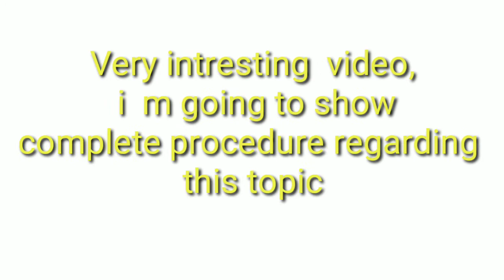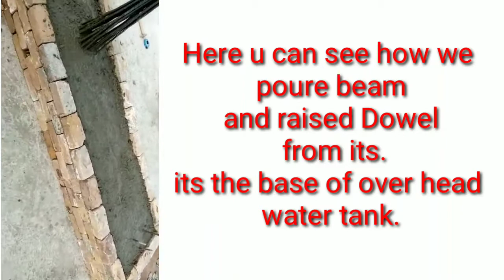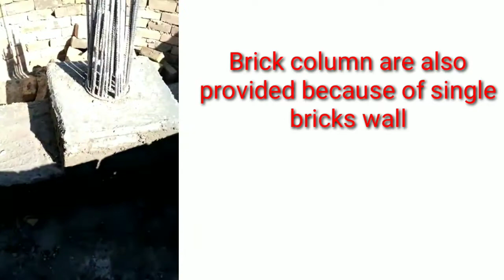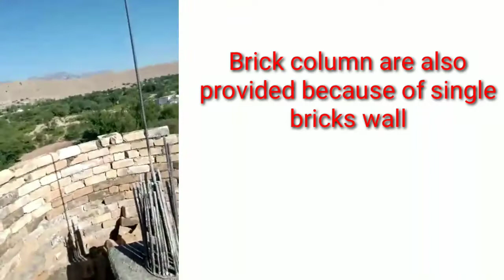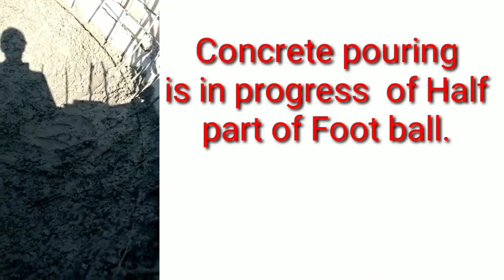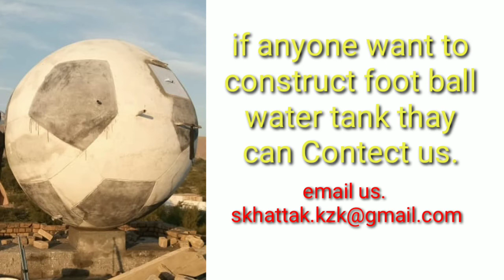How to Construc Foot ball shap water tank?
Foot ball shape water tank construction.
How to make over head water tank of foot ball shap.